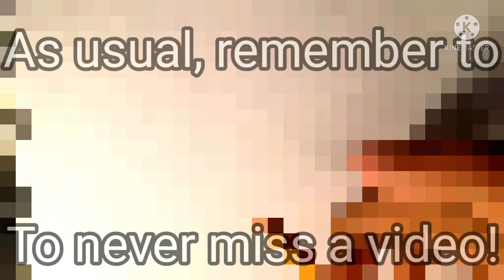How To DRAW Salad Fingers From Friday Night Funkin!| Salad Fingers MOD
In this video I am going to show you how to draw a character from Friday Night funkin! it was really fun to draw and you should try to. remember to like and subscribe because it really helps me out.

tags (ignore these) :
fnf
Friday night funkin
how
how to
drawing fnf
drawing Friday night funkin
fnf mod
Friday night funkin mod
art
boyfriend
pico
girlfriend
spooky kids
skid and pump
mom
mommy must murder
dad
daddy dearest
whitty
ballistic whitty
fun sized
fun sized whitty
fnf minus mod
Friday night funkin minus mod
fnf song
Friday night funkin song
fnf mod
¡En este video voy a mostrarte cómo dibujar un personaje de Friday Night funkin! fue muy divertido de dibujar y deberías intentarlo. recuerde dar me gusta y suscribirse porque realmente me ayuda.

etiquetas (ignore estas):
fnf
Viernes por la noche funkin
cómo
cómo
como dibujar
cómo dibujar fnf
cómo dibujar el viernes por la noche funkin
dibujo fnf
dibujo viernes noche funkin
mod fnf
Viernes noche funkin mod
Arte
novio
pico
Novia
niños espeluznantes
patina y bomba
mamá
mami debe asesinar
padre
papi querido
blanquito
blancura balística
tamaño divertido
whitty de tamaño divertido
fnf menos mod
Viernes noche funkin minus mod
canción fnf
Canción funkin del viernes por la noche
mod fnf
cómo dibujar fnf
fnf tabi mod
ffn tabi
tabi
fnf agoti mod
fnf agoti
viernes por la noche funkin tabi
ruv
ruv fnf
tord
tord fnf
viernes noche funkin tord
tord viernes por la noche funkin
fnf tord
zardy fnf

viernes por la noche funkin ruv
ruv viernes por la noche funkin
Tankman
Tankman fnf
semana 7
viernes por la noche funkin tankman
Tankman viernes noche funkin
viernes por la noche funkin tabi mod
agotamiento
tabi
tabi mod
tabi mod fnf
agotamiento mod fnf
agoti mod viernes noche funkin
fnf agoti
viernes noche funkin agoti
Sa video na ito ipapakita ko sa iyo kung paano gumuhit ng isang character na funkin ng Biyernes sa Gabi! napakasaya sa pagguhit at dapat mo itong subukan. tandaan na magustuhan at mag-subscribe dahil nakakatulong talaga ito sa akin.

mga tag (huwag pansinin ang mga ito):
fnf
Biyernes ng gabi funkin
bilang
bilang
Paano Gumuhit
kung paano gumuhit ng fnf
kung paano gumuhit ng funkin Biyernes ng gabi
pagguhit fnf
funkin friday night drawing
mod fnf
Biyernes ng gabi funkin mod
Art
mag-ayos
rurok
Kasintahan
katakut-takot na mga bata
skate at pump
Si mommy
dapat patayin ni mommy
tatay
tatay mahal
maputi
kaputian ng ballistic
masaya ang laki
nakakatawang laki ng whitty
fnf mas mod
Biyernes ng gabi funkin na minus mod
kanta fnf
mod fnf
fnf tabi mod
ffn tabi
tabi
fnf exhai mod
fnf naubos na
friday night funkin tabi
ruv
ruv fnf
tord
tord fnf
friday night funkin tord
tord friday night funkin
fnf tord
zardy fnf
zardy friday night funkin
fnf zardy
sarv fnf
sarv friday night funkin
fnf sarv friday night funkin sarv

friday night funkin ruv
ruv friday night funkin
Tankman
Tankman fnf
linggo 7
friday night funkin tankman
Tankman friday night funkin
friday night funkin tabi mod
kapaguran
tabi
tabi mod
tabi mod fnf
pag-ubos ng mod fnf
naubos mod friday night funkin
fnf naubos na
friday night funkin naubos